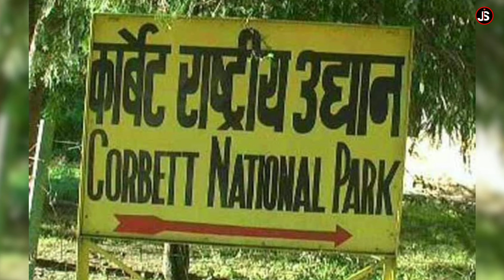436 लोगों को जान से मारने वाली बाघ || गिनीज़ बुक में रिकॉर्ड || Tiger kill 436 Human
436 लोगों को जान से मारने वाली बाघ || गिनीज़ बुक में रिकॉर्ड || Tiger kill 436 Human in Champaw
champawt tiger kill 436 human
गिनीज़ बुक में दर्ज़ है रिकॉर्ड बाघ ने ले ली 436 जान

जिम कार्बेट की कहानी
जिम कार्बेट एक शिकारी
जिम कार्बेट नेशनल पार्क
tiger kill human
tiger kill 436 human in Champawat
story of jim carbet